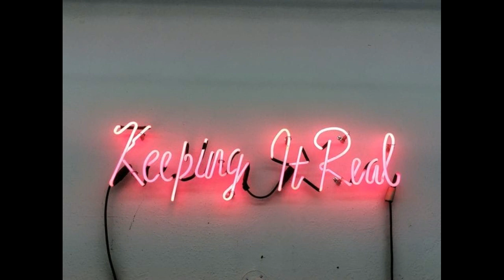SISTER WIVES Garrison Brown has purchased his own Flagstaff home for $329K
🌟Amazon Wishlist: